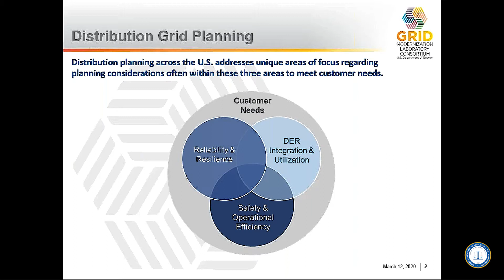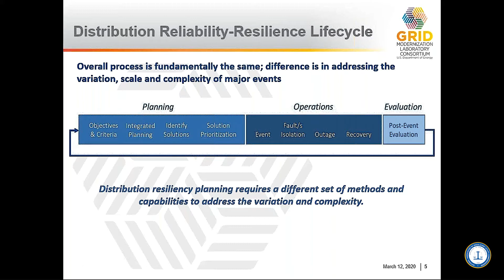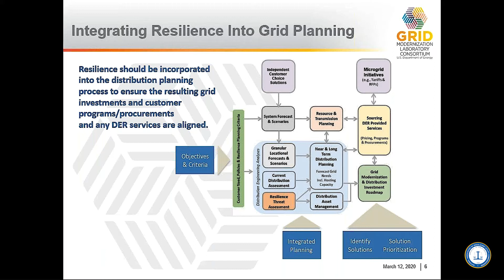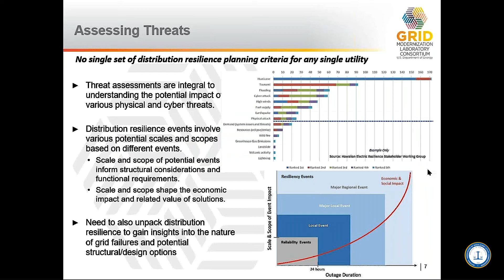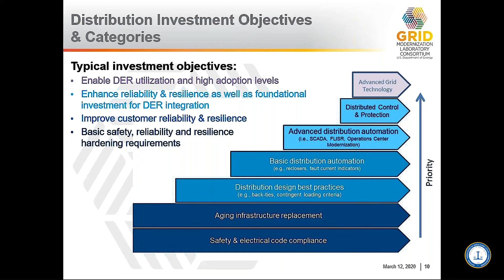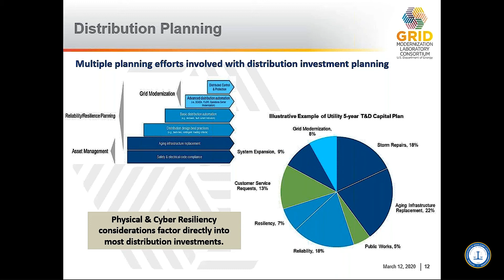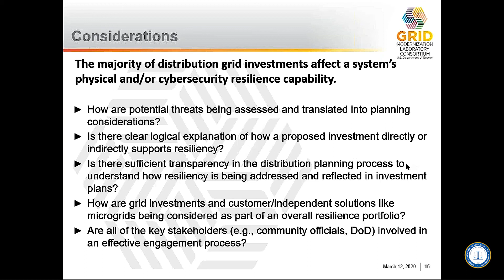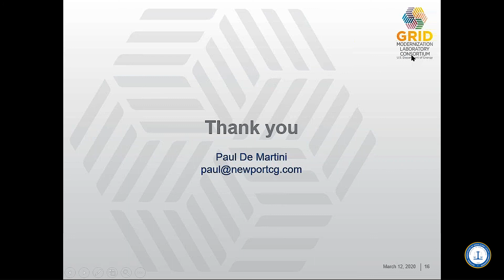(2.1) Integrating Resilience into Grid Modernization Planning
Paul De Martini, Newport Consulting – Distribution Systems Planning Training for Southeast Region – March 12, 2020